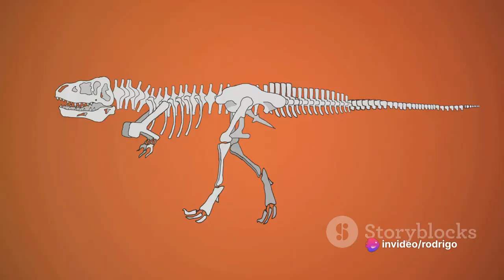The size of a whale's heart is incredible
🐋 Explore the amazing world of whales with us! From their ancient origins to their astonishing adaptations and behaviors, discover fascinating facts about these majestic marine creatures. 🌊 Dive into the ocean of knowledge and let us know your favorite curiosity in the comments!

This video was created with InVideo AI.